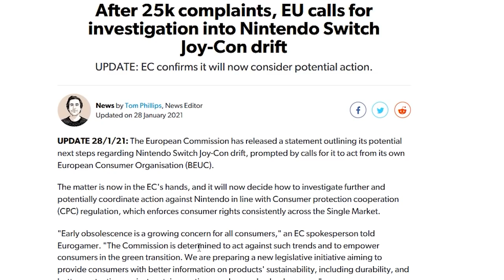Joycon Drift: Nintendo nei guai, lo scandalo del PS Plus di Febbraio, e una nuova Switch? [TG PORO]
Ti piace il video? Regalami un caffè virtuale!

benvenuti nella prima edizione del TG PORO, dove discutiamo delle notizie più importanti della settimana! In questo vidoe parleremo del Joycon Drift e dei problemi di Nintendo in Europa, dello scandalo che ha fatto chiedere a tanti utenti il rimborso sui giochi del PS Plus di Febbraio e l'arrivo di una nuova Switch... che non è la Pro! Inoltre del possibile seguito di Mario Rabbids Kingdom Battle e della disastrosa demo di Balan Wonderworld.
Ti aspetto nei commenti, e su instagram per il primo torneo a tema Gamecube che inizierà il 1 Febbraio!
Io sono il Poro TG, Michele News, ciao!